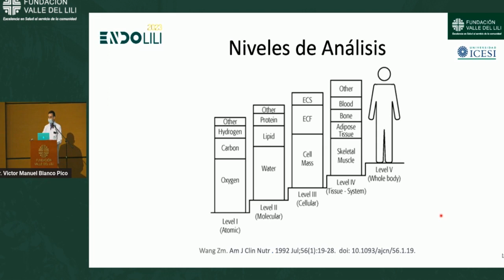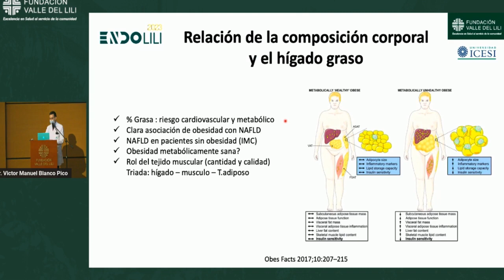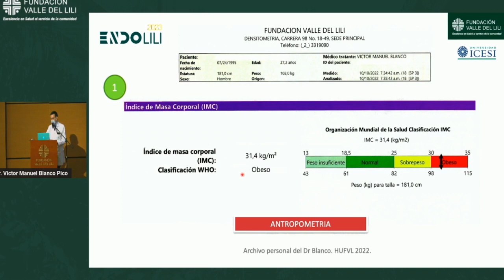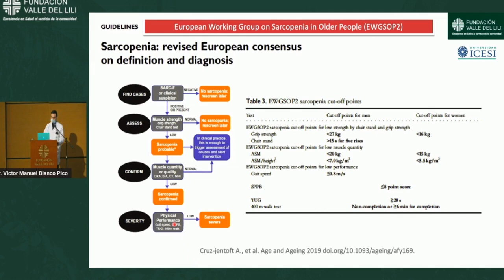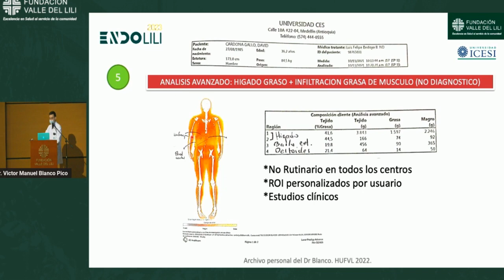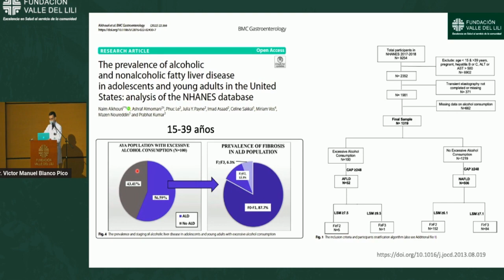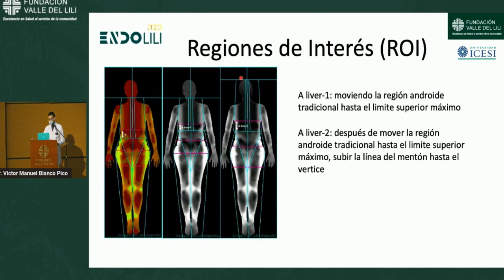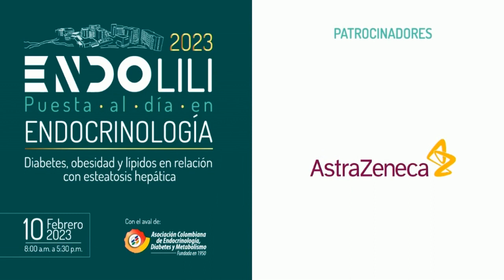Endolili 2023 | Evaluación de hígado graso por DXA - Dr. Víctor Manuel Blanco